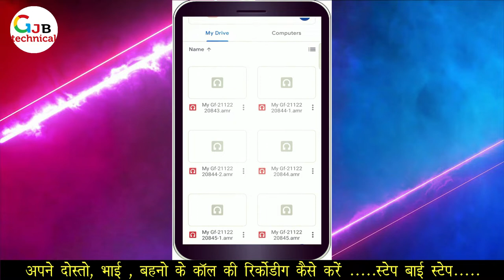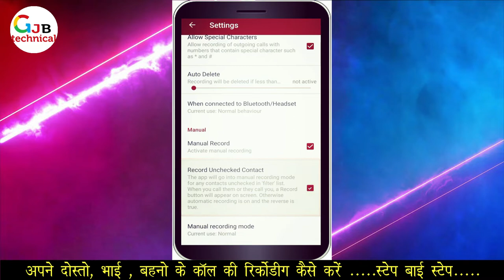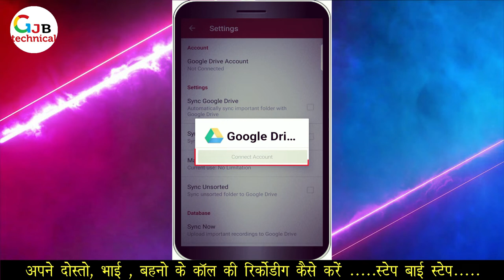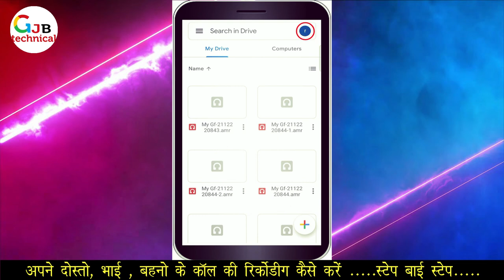किसी भी मोबाइल की कॉल अपने मोबाइल पर सुनें ,Best Call Recording App,setting,automatic, GJB Technical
# In This Video Cover all the topics
* kisi dusre ki call recording apne mobile par kaise sune
* apne phone ki call recording kaise sune
* kisi ki call apne phone par kaise sune code
* बिना मोबाइल लिए कॉल कैसे सुने
* kisi ki call recording kaise sune
* दूसरे की कॉल अपने मोबाइल पर कैसे सुने
* keypad mobile ki call recording kaise sune
* किसी का कॉल रिकॉर्ड कैसे सुने
* call recording setting
* all call recording
* call recording in android
* call recording download
* call recording in iphone
* automatic call recording app
* automatic call recording setting
* all call recording
* automatic call recording 2021
* automatic call recorder download
* best call recorder for android
* free call recorder
* automatic call recorder pro apk
* automatic call recorder app download
* all call recording
* free call recorder app
* best call recording app for android 11
* best call recording app for motorola
* best call recording app for iphone
* best call recording app free
* best call recording app for android
* best call recording app for oneplus nord
* bina mobile liye call kaise sune
* dusre ki call kaise sune app
* gf ki call recording apne mobile par kaise sune
* कीपैड मोबाइल की कॉल कैसे सुने
* किसी की बातें कैसे सुने
* जियो फोन में किसी दूसरे की कॉल कैसे सुने
* dusre ki call sunne wala code
* kisi dusre ki call apne mobile par kaise sune
* दोनों की कॉल कैसे सुने app
* किसी भी मोबाइल की कॉल अपने मोबाइल पर सुनें
* जियो फोन में दूसरों की कॉल कैसे सुने
* दूसरे फोन की आवाज कैसे सुने
* bina phone liye dusre ki call kaise sune
* girlfriend ki call apne mobile me kaise sune
* keypad mobile ki call apne mobile par kaise sune
* do logo ki baat apne phone par kaise sune
* kisi ki call kaise sune apne mobile par
* hidden call recorder app

2 मिनट में वाहन के मालिक का पता लगाये  | How To Get Vehicle Owner Details | info |registration India

                                              THANKS